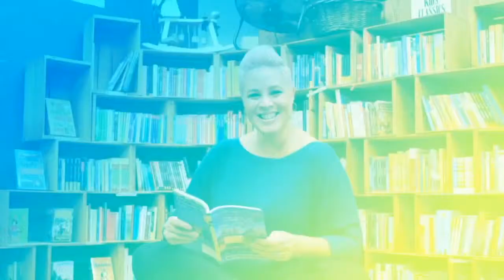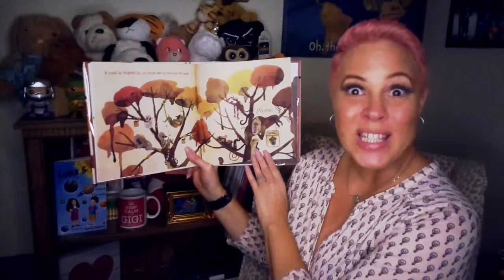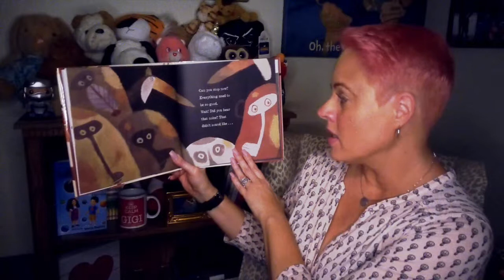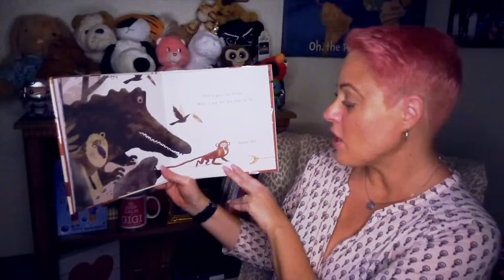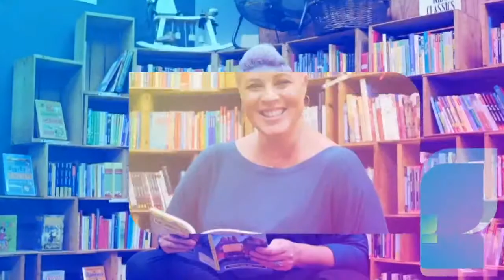Episode 57: Do Not Open This Book!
Come visit Story Time With Gigi with all the other kids and hear your favorite children's book stories! In this episode Gigi will be reading Do Not Open This Book!

ABOUT GIGI
Maria Hagberg (Gigi) is the Amazon best-selling author of the Luna & Sol book series. She lives in Southern California with her husband, Matt, their four dogs, Zeus, Roxy, Frankie and Theo, one cat, Perry, and a tortoise, Oogway. She has two grown children, Caleb and Ciara, and one grandchild.